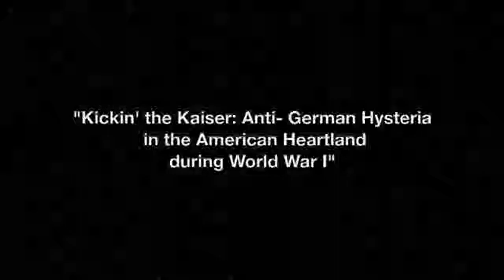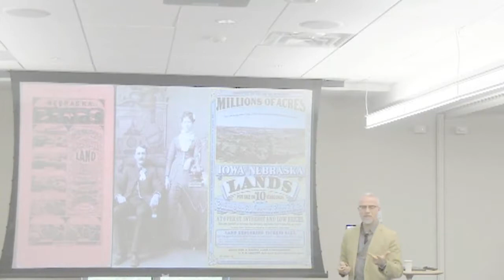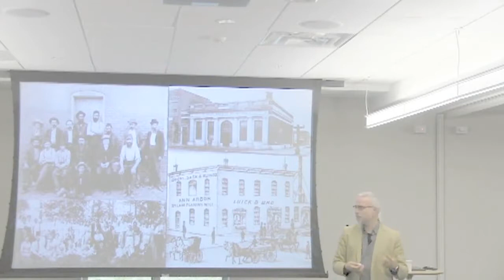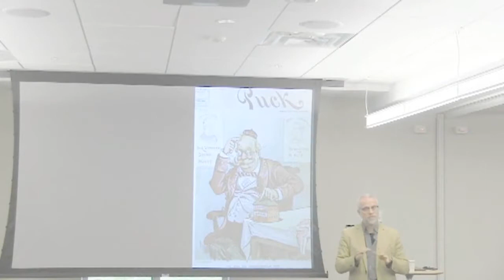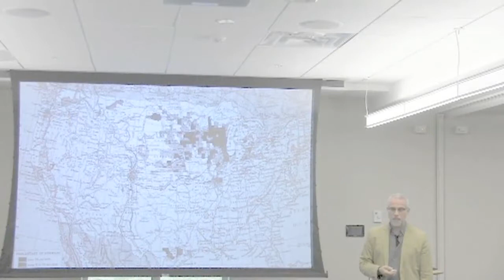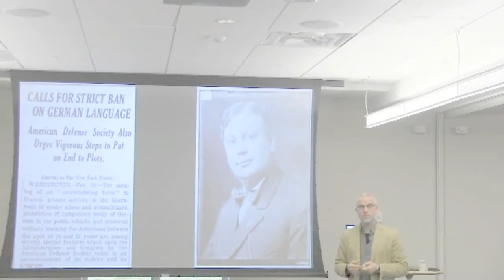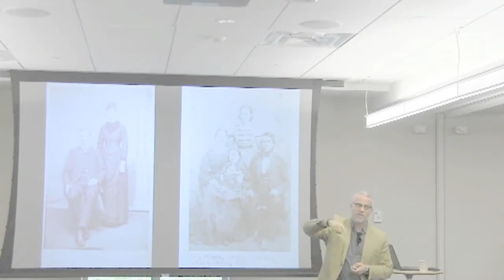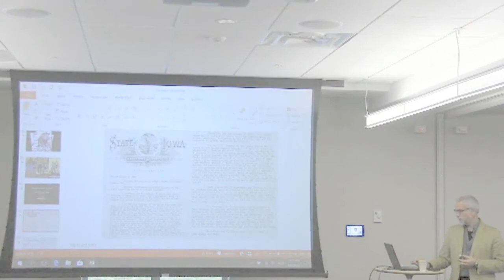Kickin’ the ‘Krauts': Anti-German Hysteria in the American Heartland during World War I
Kickin’ the ‘Krauts': Anti-German Hysteria in the American Heartland during World War I” explores among others

- the vast size and extensive scope of the pre-war German-American community in the Midwest (40-60% in places)

- historical tensions between Anglo (i.e., East and later West Coast) elites and “those Krauts out on the prairies”

- the “flip” that occurred in April 1917 when the US entered the war; anti-German sentiment became “salonfähig” (German for “socially acceptable”) and exploded overnight with, for some, literally deadly consequences

- the US government’s efforts to thwart German-American power, influence and institutions on the home front; and

- the hidden connections between wartime anti-German sentiment and subsequent enactment of Prohibition in 1920.